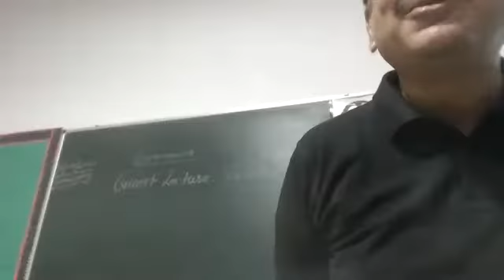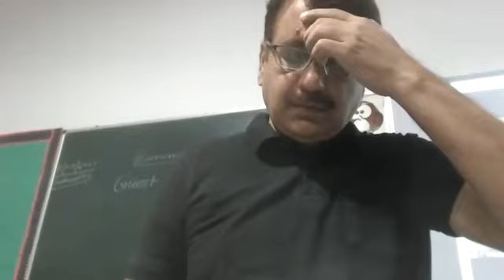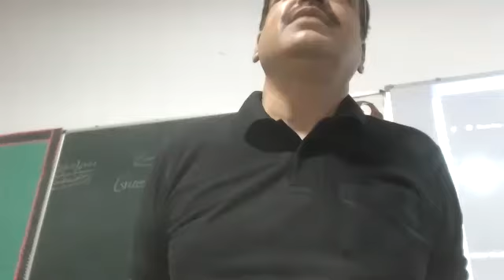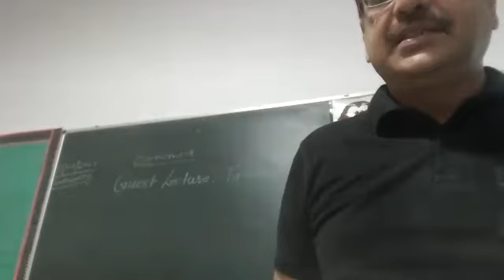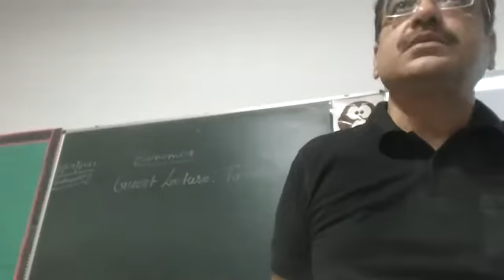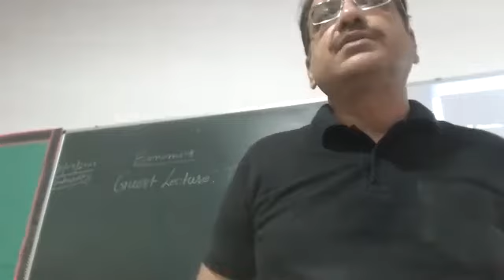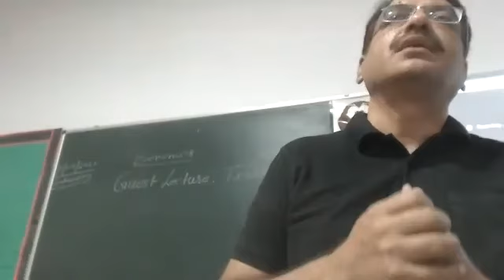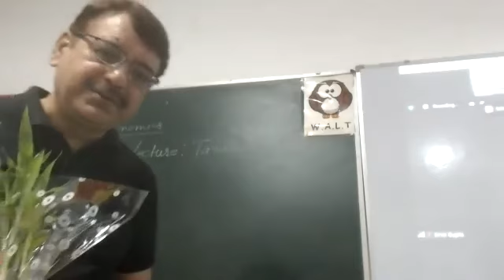Guest Visit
Guest Lecture Visit 8IG - Mr. Nikhlesh Dubey, Subject - Economics, Topic - Taxation